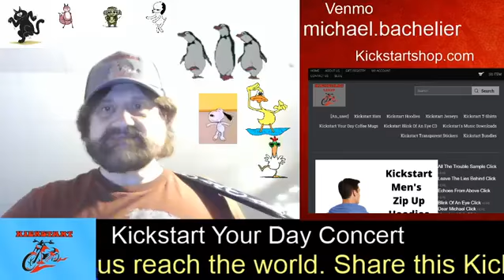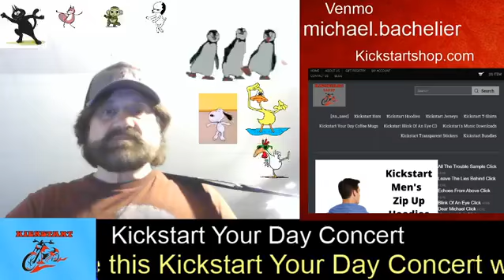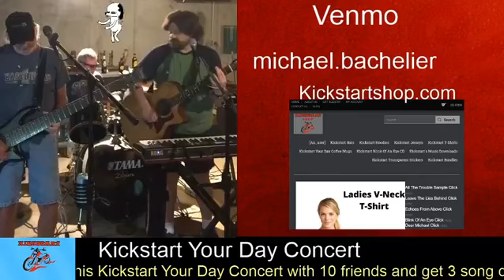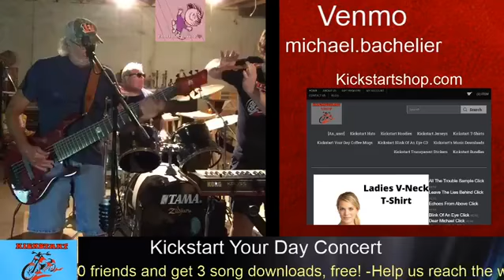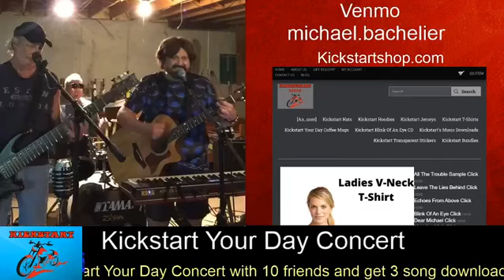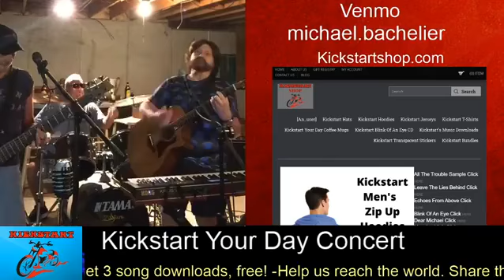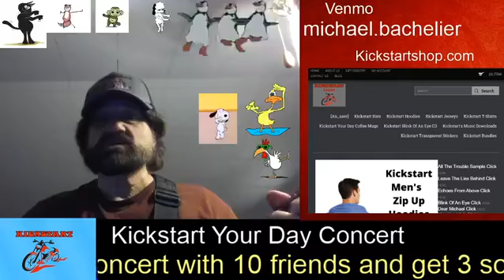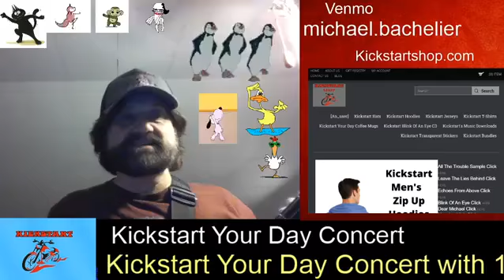Kickstart Your Day Concert 26. 2